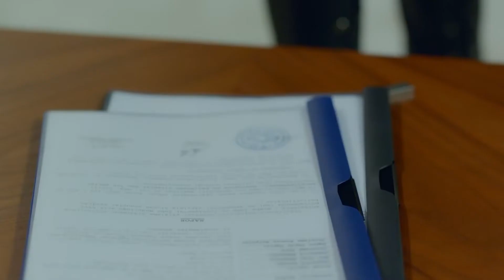ქუზგუნი 5 სერია - ფრაგმენტი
გააზიარეთ (Share)
 ვიდეო და დაალაიქეთ .